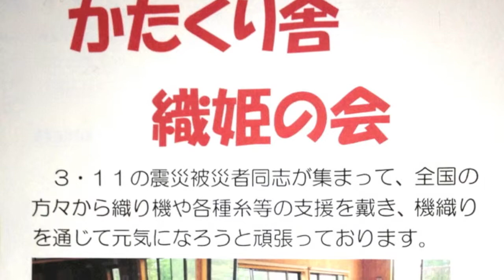織姫の葛藤と自信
山元町で被災された農家の奥さん達に機織りを無償で指導し、織製品を作って出荷したところ、京都や大阪で高く評価され売れているという、かたくり舎 織姫の会を主宰する志小田さんを訪ねました。
最初は自分の作品に値付けして売ることに抵抗が合った方もいらっしゃったようですが、ひとたび思ったより高く売れる、つまり高く評価されるとやる気がでてきてがんばれるということですね。機織り機や道具の調達には ガーネットみやぎさんも支援しておりましたが、実は今回初顔あわせだったそうです。しかしお二人とも初対面とは思えないほど親しくずっと話し込まれていました。

もの作りの現場には様々な葛藤があり、値付け、品質管理、原価をどう見るか、会の運営、人間関係、支援をお願いしてよいものかどうか、志小田さんの悩みは尽きず、体調を崩されたこともあるそうでした。このようなシチュエーションにマッチするような、もの作りマネジメント支援のようなものがあると良いなと思います。

京都、大阪に出荷して高く評価されて収入が得られて嬉しい反面、お客さんの顔が見えず販売の実感がないのが物足りなかったようで、１１月２３日の山元町ふれあい産業祭りで念願の対面販売をすることが実現しました。これに織り手のお母さん達がテンションup！当日が楽しみです。
志小田さんのお話にありました、「欲しいのはお金ではなくて自信」というのがとても響きました。被災地でのもの作りの現場における変化をしっかり見つめていきたいと思います。